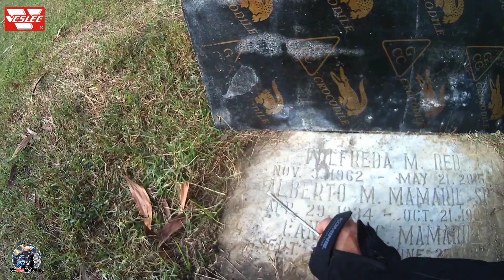Biglaang Ride. Basta enjoy the ride